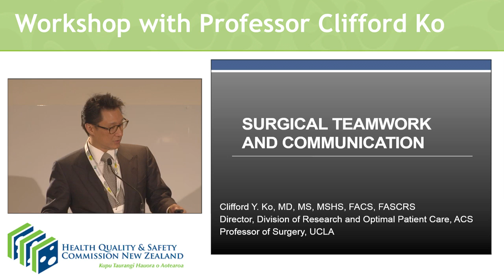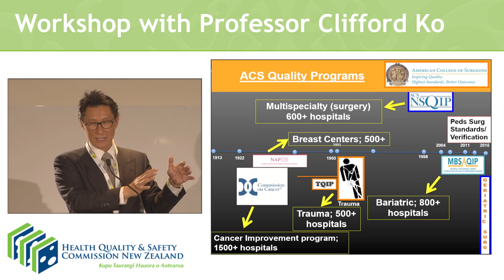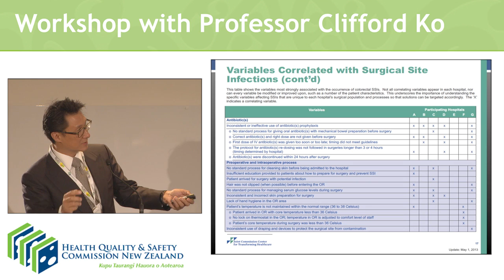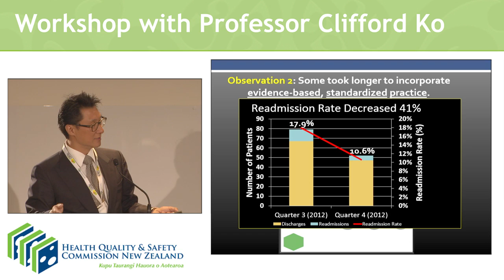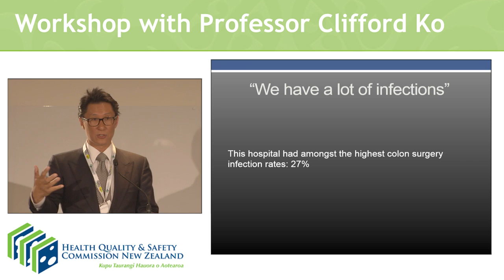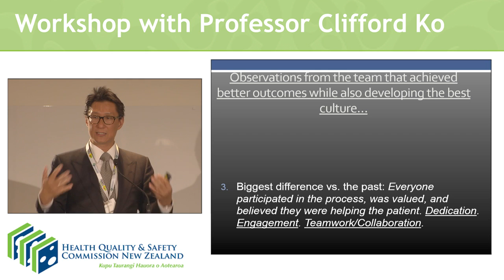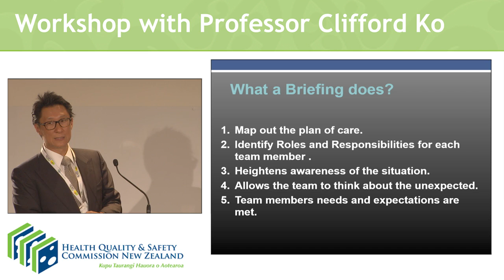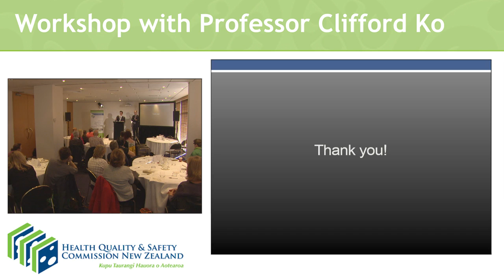Surgical teamwork and communication – Wellington workshop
Professor Clifford Ko presents on teamwork and communication at the Health Quality & Safety Commission's teamwork and communication workshop in Wellington – 17 June 2015.